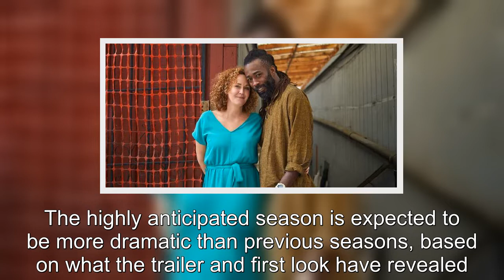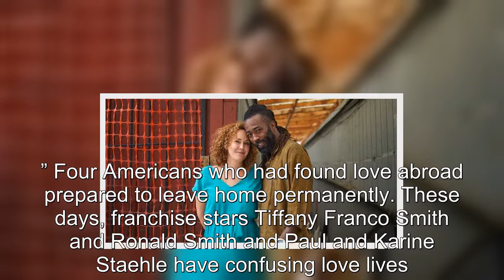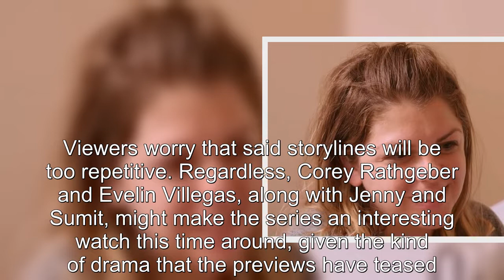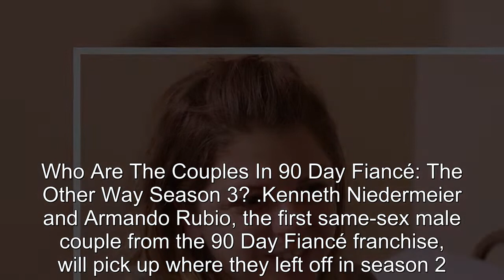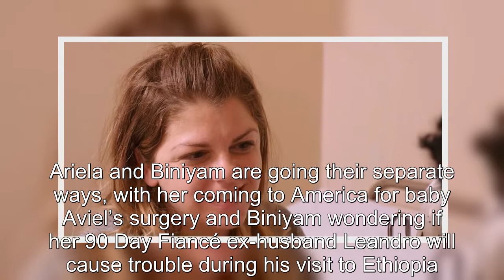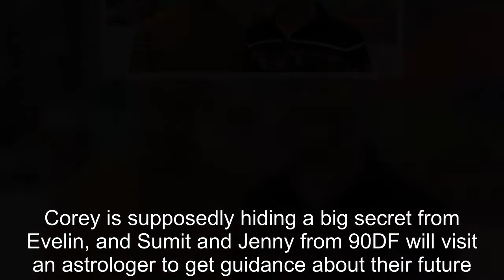90 Day Fiancé: The Other Way Season 3 Air Date, Time, Cast, Episodes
90 Day Fiancé The Other Way Season 3 Air Date, Time, Cast, Episodes.
90 Day Fiancé:
90 Day Fiance offers a unique look into the world of international dating and matrimony.